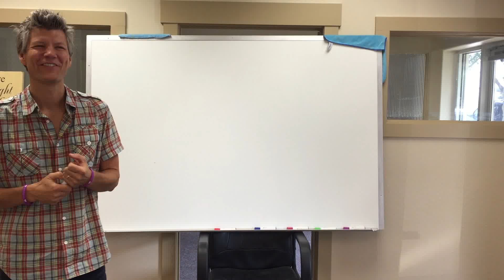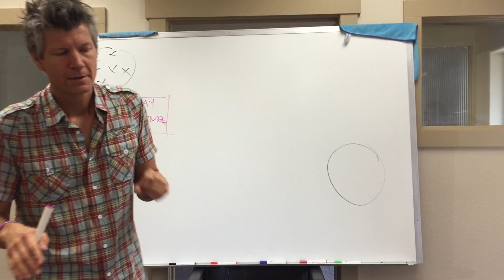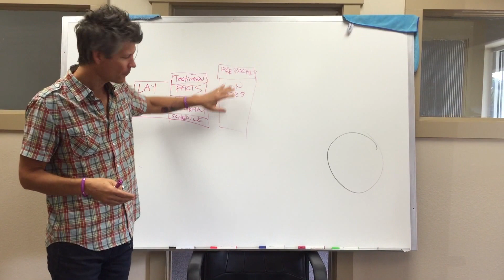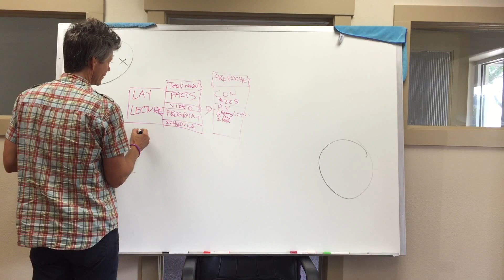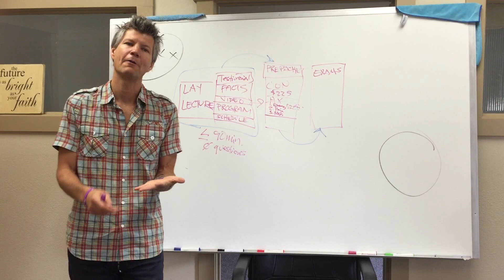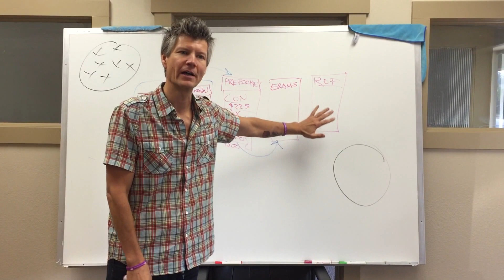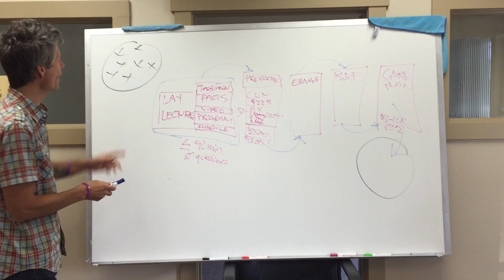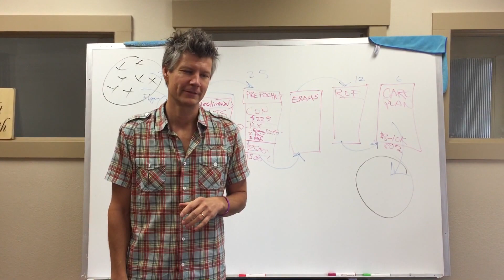Building a Waitlist Healing Practice by Dr. Kevin S. Millet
Dr. Kevin Millet describes how he built his two practices, the first one a high-volume chiropractic clinic (800+ visits/week) and the second one a specialized full-service functional medicine clinic (ave case fee $8500). He has developed a unique practice promotion model that is based on education. Recorded at the office of Dr. Brett Butterfield in Meridian, Idaho August 18th, 2015.